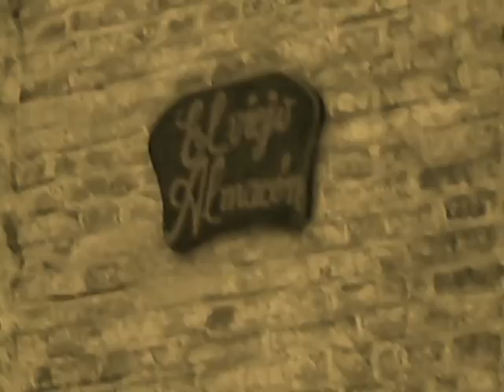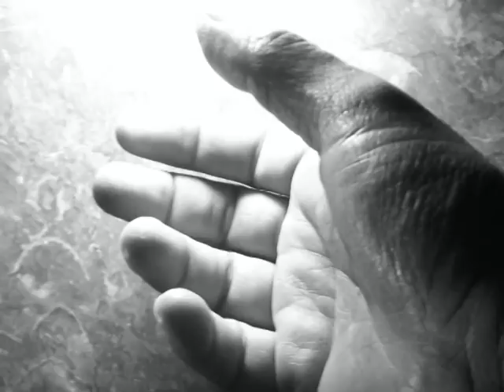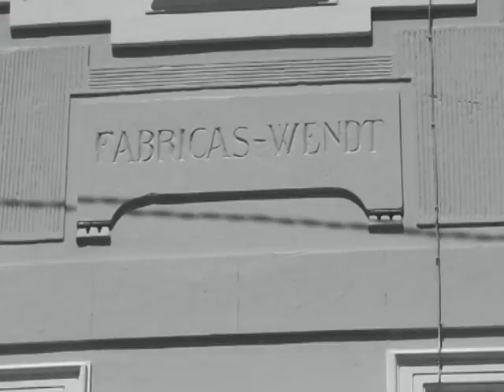VideoFoto Reconquista 02